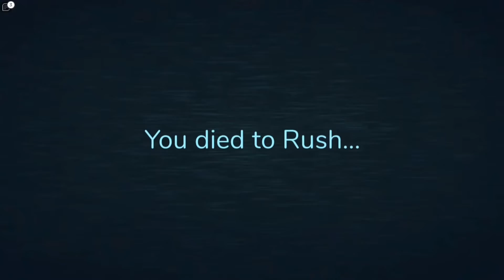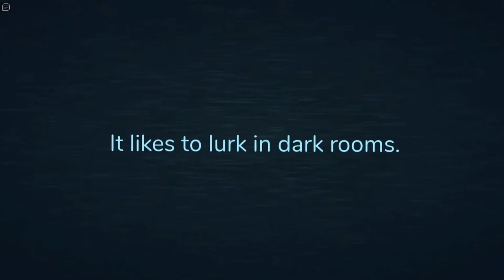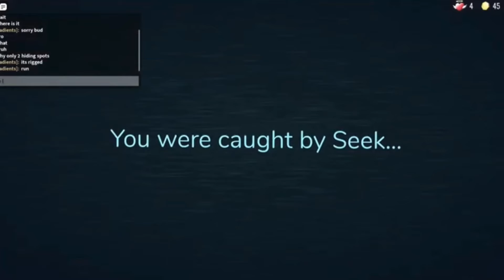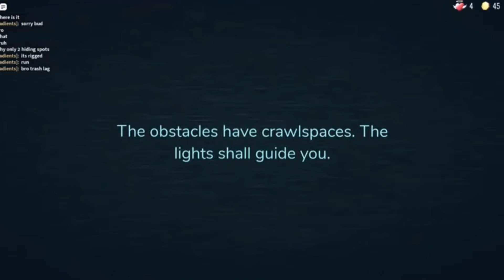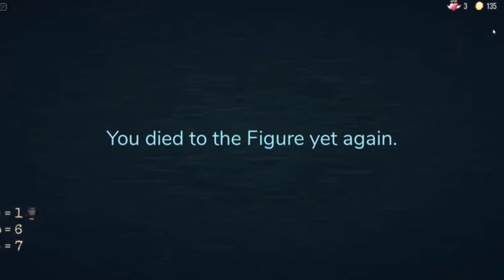The Backrooms but in a Hotel… (Roblox Doors)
This is sufferable

Roblox is a massive online game where you can play with other online players, there are thousands of games out there! We players have fun playing created games by other developers and game creators either play with friends or with a randomized server.